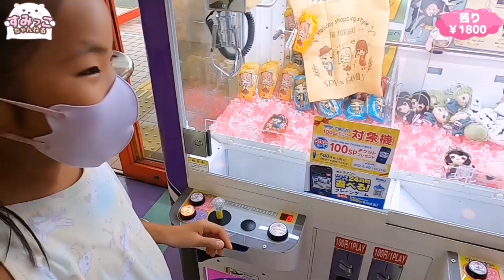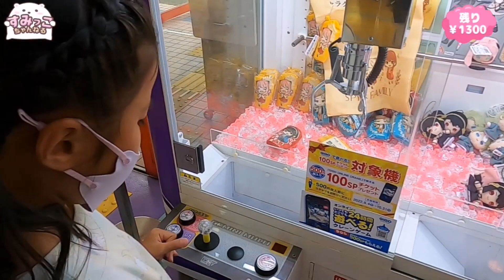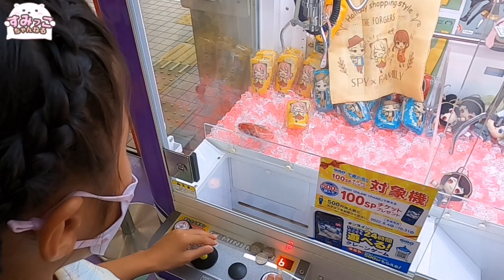【クレーンゲーム】SPY×FAMILY グッズ2000円対決‼️可愛い指パペット＆エコバッグ✨いくつ取れる⁉️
スパイファミリーのクレーンゲームを発見‼かわいいミニサイズのアーニャとヨルさん🤗2000円対決で二人はいくつゲットできるかな❓

大好きなすみっコぐらしのオモチャやグッズを紹介したり、流行りのゲームやＵＦＯキャッチャー、その他サンリオグッズなどいろいろですが、とにかくのんびりやっているチャンネルです☆
まだまだ駆け出しユーチューバーですが、子供達楽しく撮影に挑んでおります☆どうか応援のほどよろしくお願いします！！

ものすごく！ものすごく嬉しいです(/ω＼)

😭オススメ号泣シリーズ

👑一番人気【クレーンゲーム】鬼滅の刃 確率来て激怒‼ 鬼滅グッズ４コ取るまで帰れません！

■楽曲提供
GT-K（DOVA-SYNDROME）